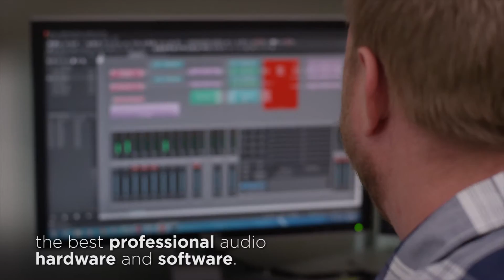Biamp: Audio Is Our Passion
Without good sound, conversations, ideas, and meanings can be lost. Here at BIAMP, for 40 years we have been making the best hardware and software for the professional audio video market.

Connecting people through extraordinary audio-visual experiences.